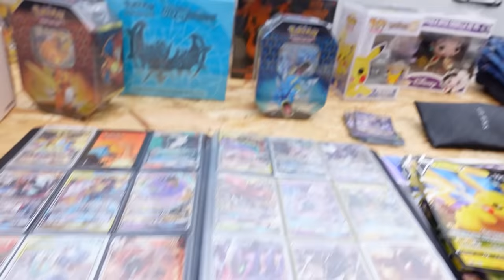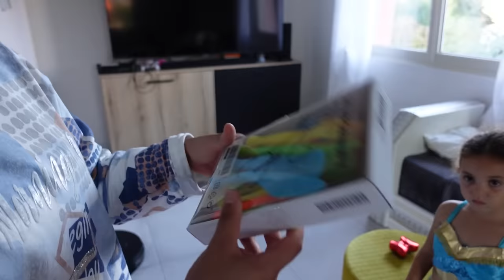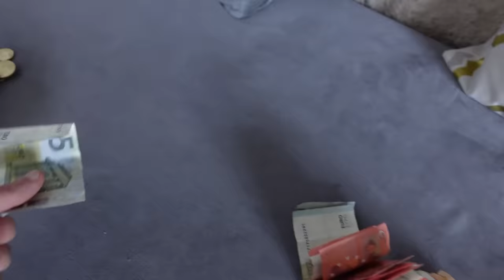VLOG - COMBIEN allons NOUS GAGNER lors DE ce VIDE GRENIER